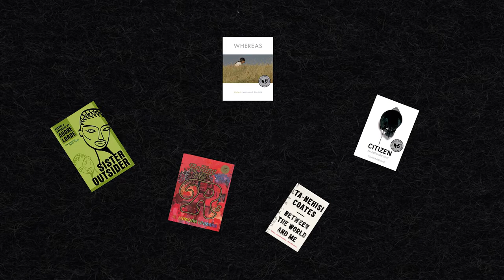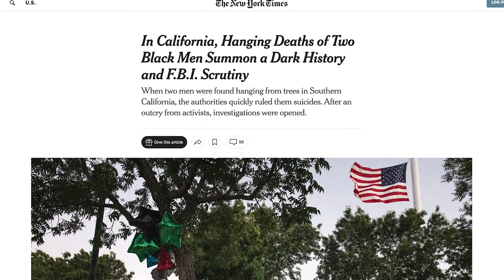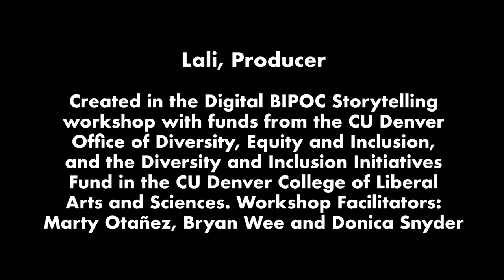"Listen" to the Medicine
Lali, Producer

Video created in the Digital BIPOC Storytelling workshop at CU Denver in April 2022

Funds provided by CU Denver Diversity, Equity and Inclusion Office, and the CU Denver College of Liberal Arts and Sciences Diversity and Inclusion Initiatives Fund

Workshop Facilitators: Dr. Marty Otañez (Anthropology, CU Denver), Dr. Bryan Wee (Geography & Environmental Sciences, CU Denver), and Donica Snyder, art therapist